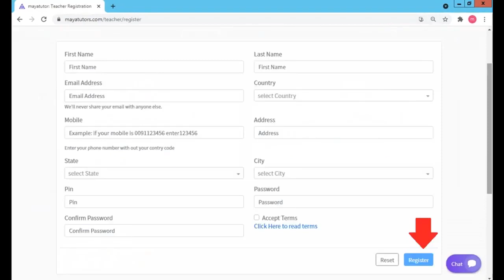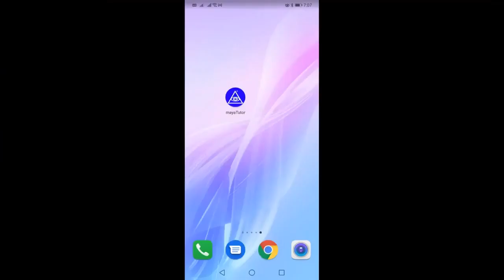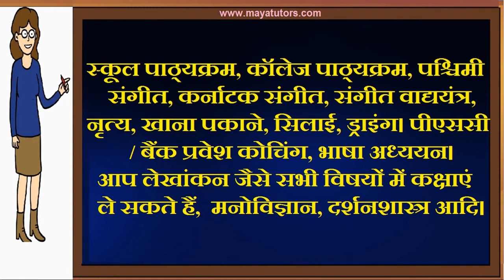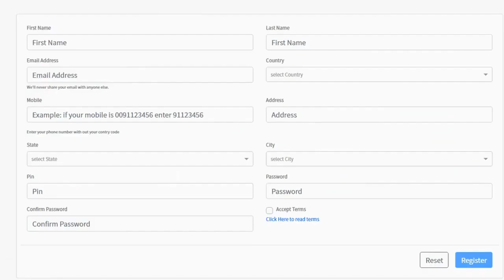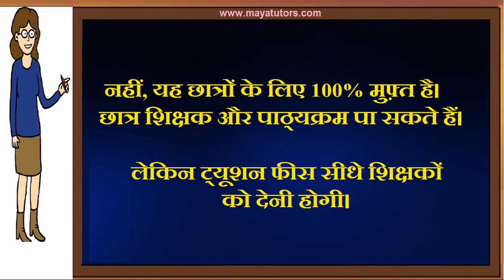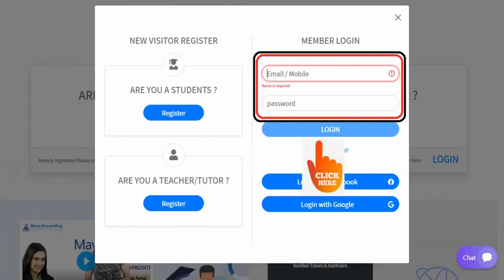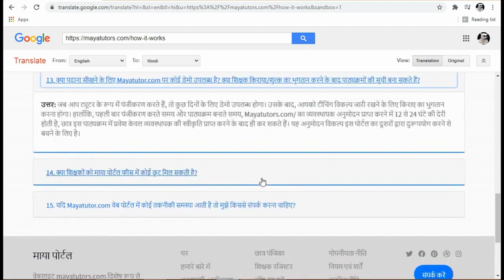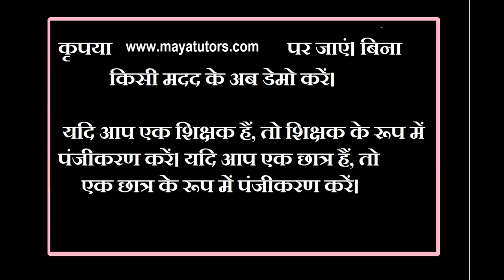MAYA TUTORS , Best Online Teaching Platform in Budgam